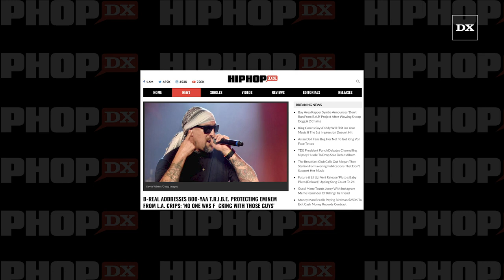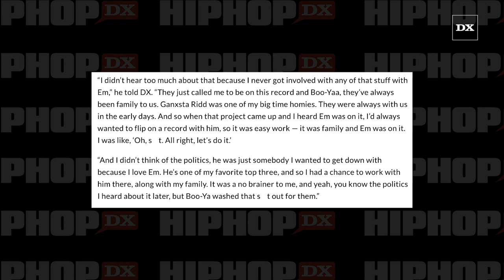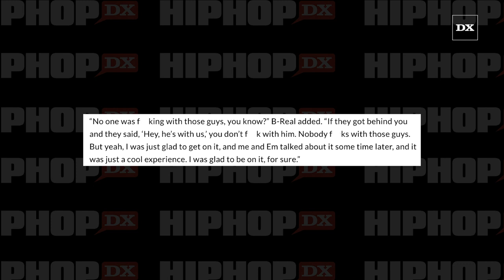B-Real Addresses Boo-Yaa T.R.I.B.E. Protecting Eminem From L.A. Crips